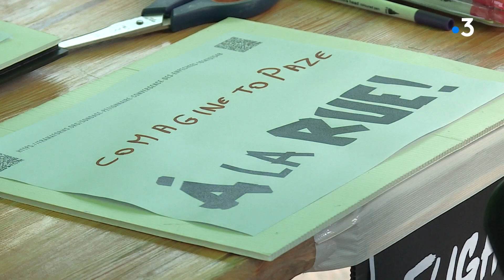Manifestation culture à Tergnier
Pour la 4ème fois, ce samedi 17 avril, les acteurs de la culture du département de l'Aisne étaient invités à se rassembler à Tergnier pour défendre leur activité toujours à l'arrêt. Plus de 200 personnes ont répondu à cet appel cet après-midi. Des perspectives semblent enfin se dessiner pour une réouverture progressive des lieux de culture à compter de la mi-mai, mais sur place les artistes et techniciens peinent à croire à cette échéance. ► Rémi VIVENOT et Eric HENRY